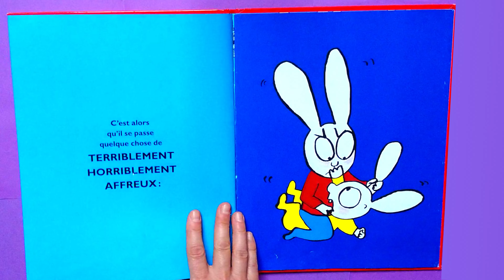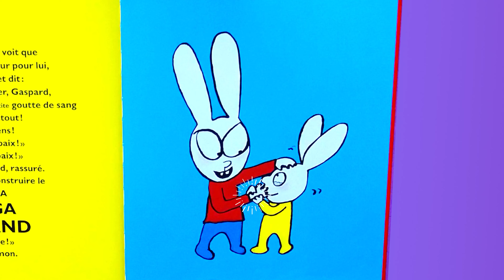va-t'en, bébé cadum ! Lecture animée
Merci de liker également pour nous aider!

La maitresse vous raconte par une lecture expressive un incontournable de la littérature jeunesse qui convient aussi bien aux plus jeunes pour son histoire facilement accessible qu'aux plus âgés pour les performances de mise en voix qu'elle permet. Cet album fait partie d'une série créée par Stéphanie Blake sur l'histoire de Simon le lapin et sa famille.
A se procurer dans toutes les bonnes librairies ou sur internet

Merci de nous soutenir pour la création des vidéos en vous abonnant

 Merci de Liker, de partager et à très vite !

Conte raconté par la maîtresse vidéo " Lecture du soir La tétine de Nina "

Lecture du soir Un petit frère pour Nina

nos shorts :
😮 Lecture animée Simon - Non pas le pot !😮 💩Lecture animée Simon - Caca boudin💩 Lecture animée Simon Non pas dodo ! Lecture animée Non Cornebidouille, pas mon doudou ! La sorcière qui rapetissait les enfants Lecture animée